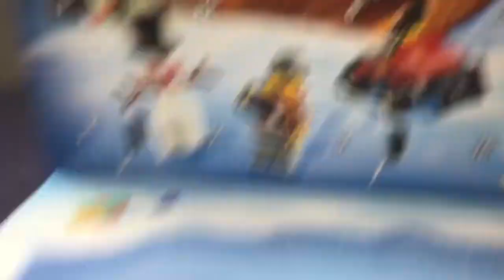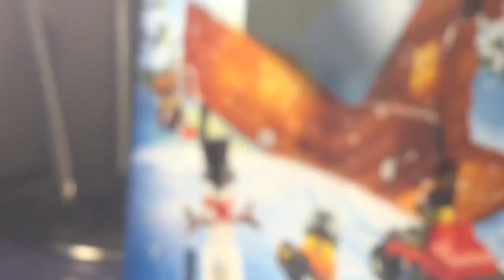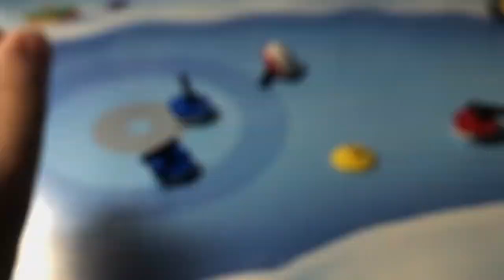Lego Advent Calendar Day 11 2019